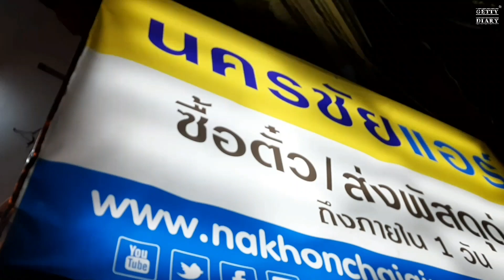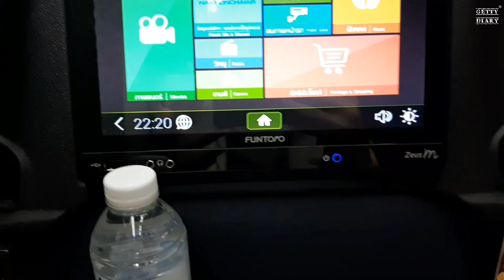ไปเชียงใหม่ด้วยรถทัวร์นครชัยแอร์ รถใหม่เอี่ยม นั่งสบาย ราคาน่ารัก ตรงเวลา | gettydiary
มีแพลนไปเชียงใหม่ค่ะ แต่ไม่อยากนั่งเครื่องบิน เพราะพักหลังมานี่เสียแผนเพราะการเลื่อนเวลาบินต่างๆนานา สารพัดเลื่อน เลื่อนเก่ง ไม่อยากหัวเสีย เลยคิดว่านั่งรถละกัน

นอนไปตลอดทางถึงเช้าก็เที่ยวได้เลย รถนครชัยรุ่นนี้ออกแบบมาสำหรับเว้นระยะห่าง ซึ่งตามจริงก็ไม่ห่างค่ะ แค่ตรงกลางมีม่านกั้น ส่วนเราเลือกนั่งริมหน้าต่าง ทางเดินจะแคบนิดหน่อย ห้องน้ำสะอาดประมาณนึง ราคา 690 บาทค่ะ ราคาดีแถมตรงเวลาด้วย เจอกันที่เชียงใหม่ค่าาาา